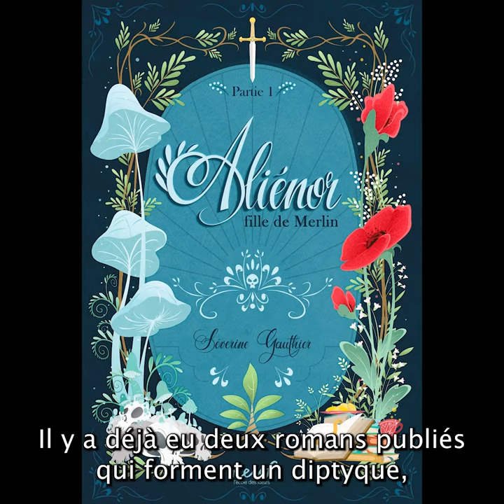Interview de Séverine Gauthier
Aliénor, fille de Merlin, de Séverine Gauthier

Aliénor a convaincu Lancelot de partir avec elle sur les Monts d’Arrée, en se fiant aux vagues indications d’une prophétie obscure. Mais n’est-ce pas le territoire de l’Ankou ? Justement. Aliénor compte bien rencontrer le serviteur de la mort et le faire renoncer à l’âme de Merlin qui a été foudroyé une deuxième fois par le cri de la mandragore. Pour cela, il leur faudra s’aventurer hors de la forêt de Brocéliande, suivre la rivière des damnés et éviter les Korrigans. Mais attention ! Les Korrigans sont déjà à leurs trousses…